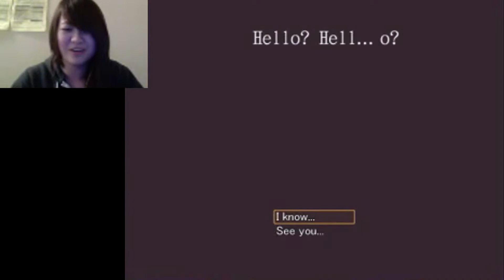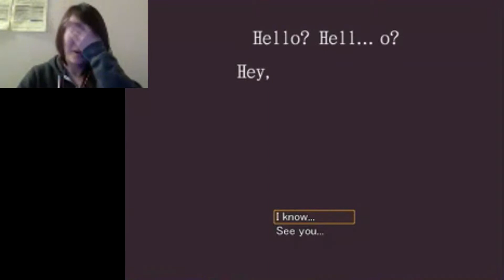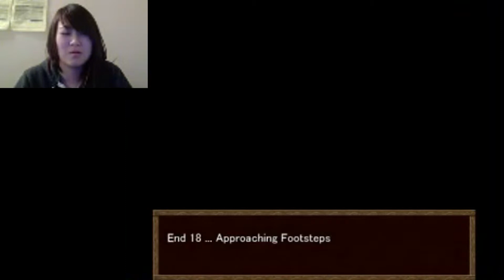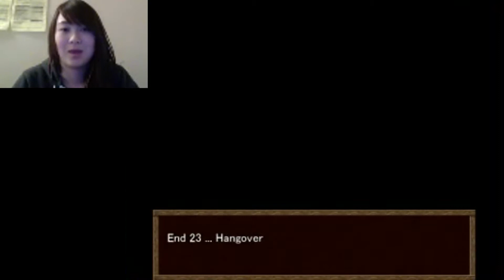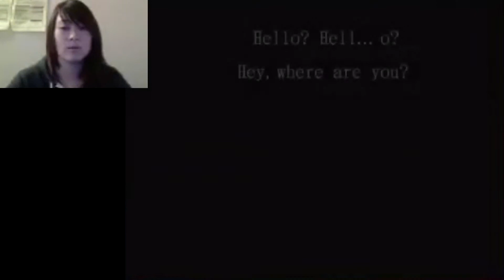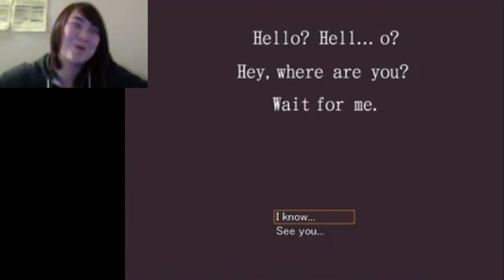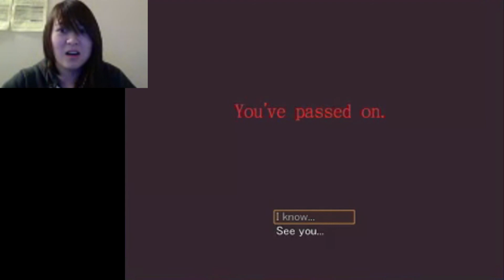Never done dying - Hello? Hell...o? - Part 1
don't know why it was so echoey